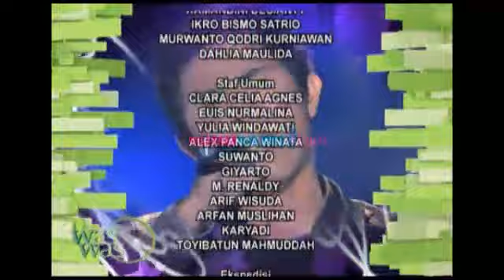Konflik Keluarga Alm Jojon Belum Berhenti - Was was 16 April 2014